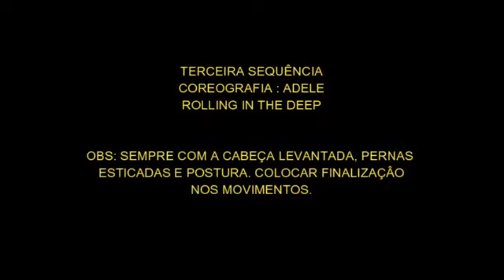Vídeo aula corpo coreográfico FAMIG